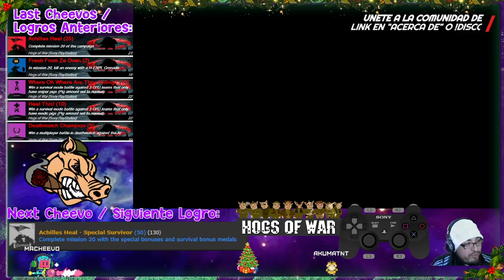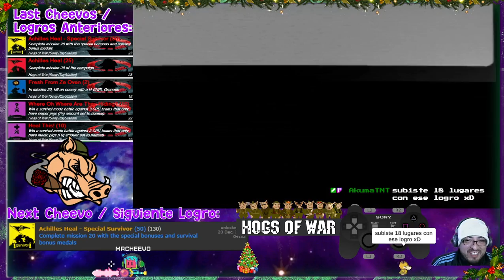Mission 20: Achilles Heal - Hogs of War (PS1) - Retroachievements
Mission 20: 100% Todos los puercos vivos, Puntos de promocion.

Mission 20: 100% All pigs alive, all promotion points.